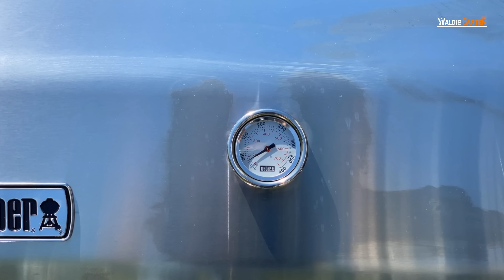WEBER GENESIS 2 S 310 / FÜR GASGRILL ANFÄNGER / TEST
👉 📙 Mein Grillbuch

In diesem Video zeige ich wie Grillanfänger mit dem Gasgrill starten können.
Auspacken (unpacking), Montage, Gasflache anschließen, Grill Einbrennen und noch ein paar andere Tipps.

Weber Genesis II S 310
Abdeckhaube für S 310
Kabelkanal Kabelhülle

Ich freue mich auf Eure Vorschläge! 📩